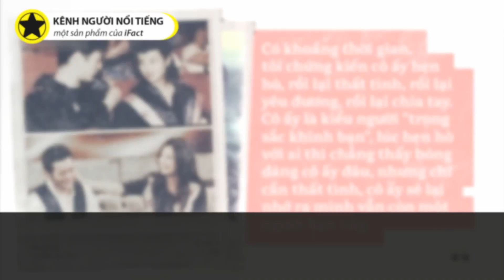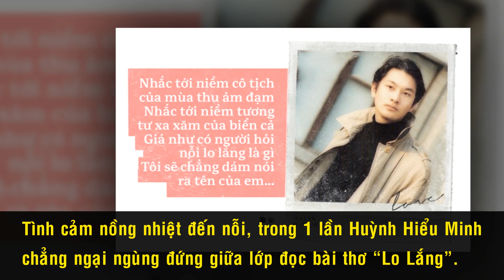Huỳnh Hiểu Minh – Triệu Vy: Có Một Mối Lương Duyên Mang Tên “Tỏ Tình Thất Bại”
Showbiz thị phi chẳng thiếu những mối tình sớm nở tối tàn, từng thề nguyền yêu đương những tưởng sông cạn đá mòn cũng chẳng đổi thay, nhưng lại buông lơi đôi tay nhau chỉ vì những tổn thương nhỏ nhặt. Ấy vậy mà vẫn có mối tình đơn phương khắc cốt ghi tâm qua bao nhiêu năm chẳng hề thay đổi khiến người hâm mộ cảm động, đó là câu chuyện về mối lương duyên giữa Huỳnh Hiểu Minh và Triệu Vy.

Cám ơn bạn đã xem video Huỳnh Hiểu Minh – Triệu Vy: Có Một Mối Lương Duyên Mang Tên “Tỏ Tình Thất Bại”

Những video có thể bạn thích:

Lâm Chí Dĩnh – “Thần Tượng Không Tuổi” Giàu Nhất Showbiz Hoa Ngữ Sở Hữu Tài Sản Tỷ Đô

Tứ Đại Thiên Vương Hồng Kông 'Làm Mưa Làm Gió' 30 Năm Trước Giờ Ra Sao

Số Phận Của Những Sao Nhí Đình Đám Nhất Hoa Ngữ Giờ Ra Sao?

5 Tài Tử Họ Trương Nổi Tiếng Thương Vợ Của Điện Ảnh Hoa Ngữ

Cát-Xê "Cao Ngất Ngưỡng" Của Tài Tử Đẹp Trai Nhất “Tây Du Ký”

Sao Nhí Đình Đám Nhất Hoa Ngữ Một Thời – Kẻ Tù Tội, Người Đi Ăn Xin

Tiếc Nuối Dàn Sao TVB “Vang Bóng Một Thời” Bây Giờ Tàn Phai Nhan Sắc

Tiếc Nuối Nhan Sắc Của Tứ Đại Mỹ Nhân Hoa Ngữ Một Thời

Cuộc Đời Sóng Gió Của Diễn Viên 'Xấu Trai Nhất' Trong Phim Châu Tinh Trì

3 Chị Em Cẩm Ly Và Khối Tài Sản Tỷ Đo Đáng Mơ Ước?